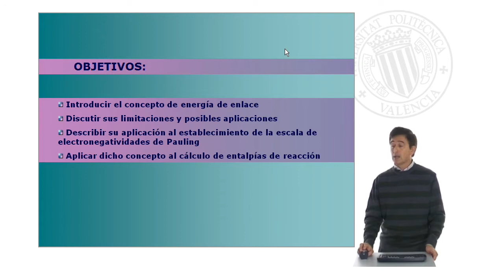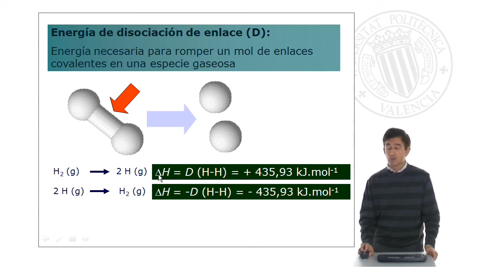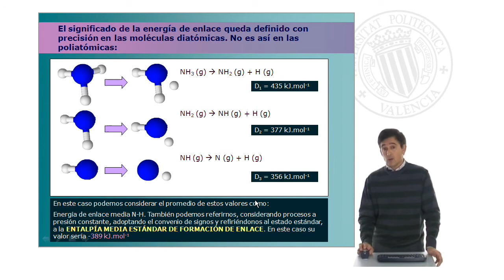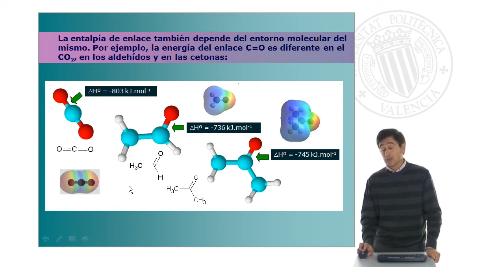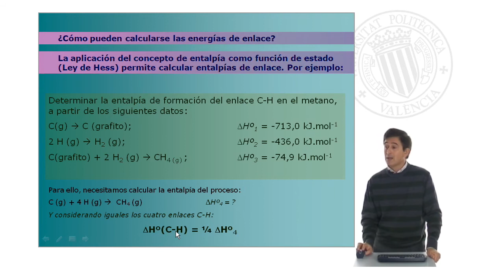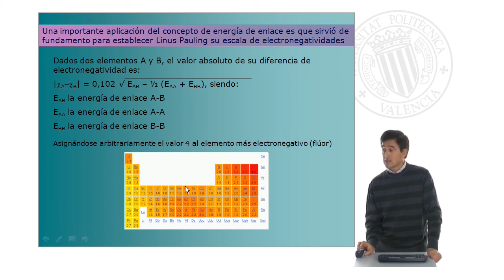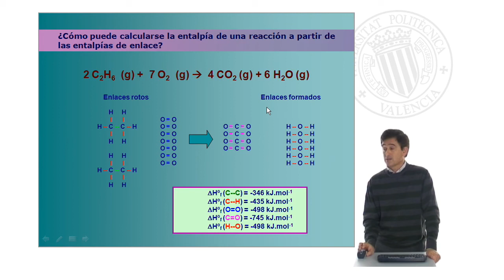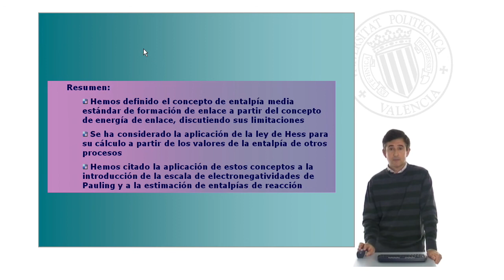Introducción al concepto de entalpia media de formación de enlace. Aplicaciones| UPV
Título: Introducción al concepto de entalpia media de formación de enlace. Aplicaciones

Descripción: En este objeto de aprendizaje se introduce el concepto de entalpía media estándar de formación de enlace, se introducen algunas de sus aplicaciones así como se discuten sus limitaciones Llorens Molina, JA. (2010). Introducción al concepto de entalpia media de formación de enlace. Aplicaciones.